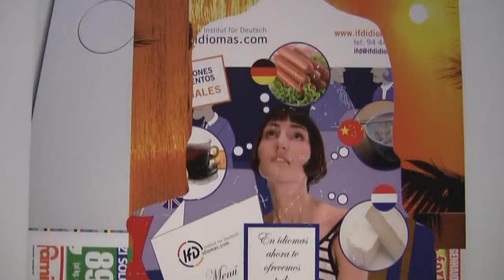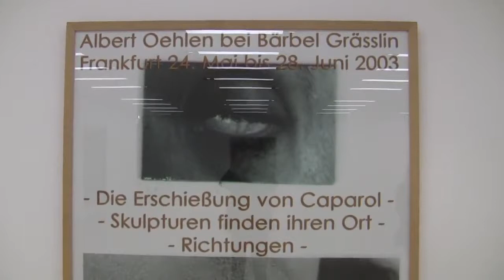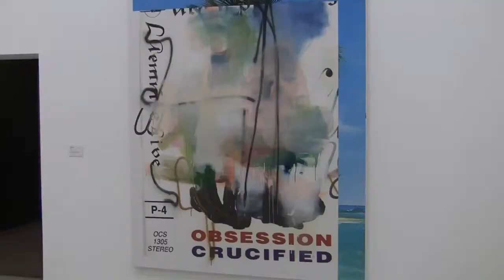Albert Oehlen Malerei große Retrospektive im MUMOK Wien 'new savages painting'